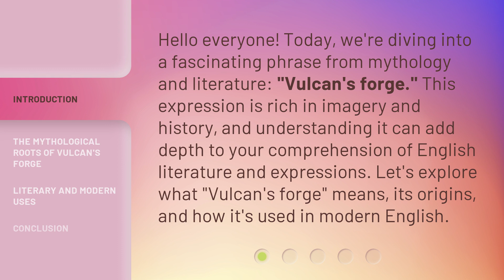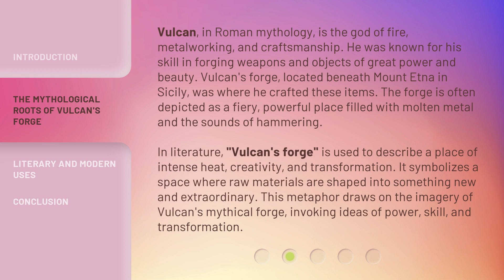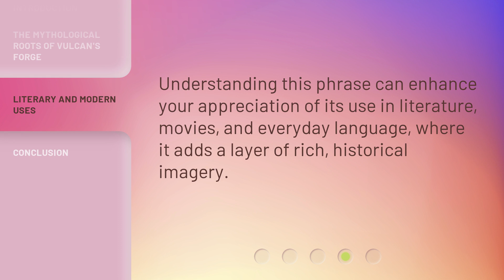Understanding "Vulcan's Forge": A Journey into Mythology and Metaphor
00:00 • Introduction - Understanding "Vulcan's Forge": A Journey into Mythology and Metaphor
00:36 • The Mythological Roots of Vulcan's Forge
01:28 • Literary and Modern Uses